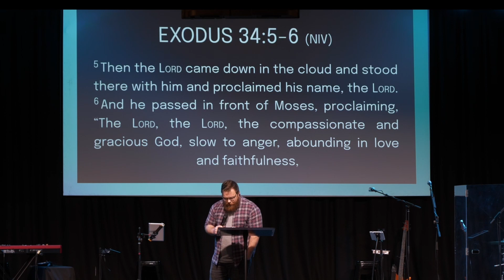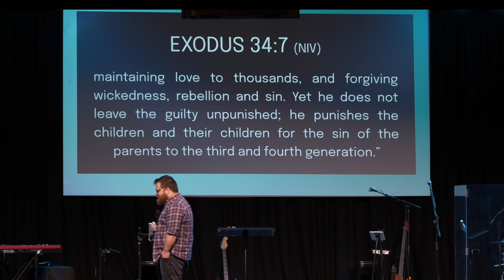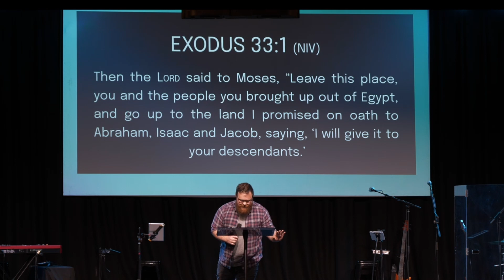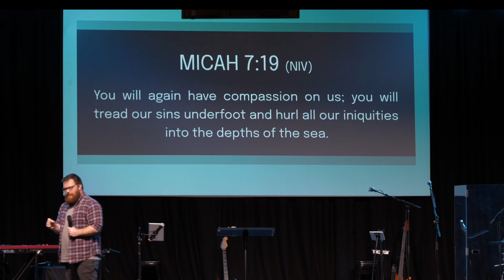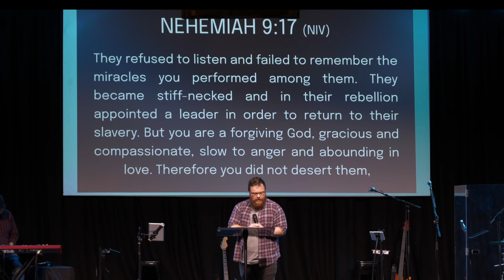Its Not Me, Its You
In Exodus 33, Moses askes YHWH, "Show me your glory"